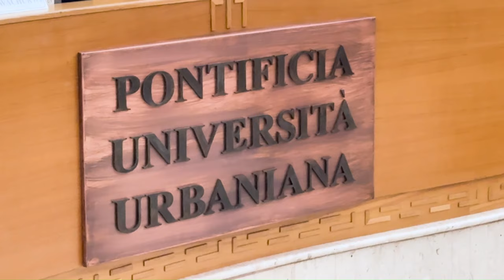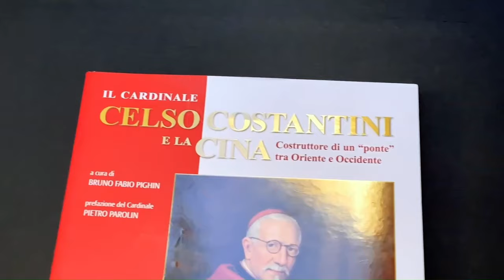Kina – landet der det er forbudt å forkynne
Hva gjør Den katolske kirke for de kristne i Kina? Det er temaet for en ny bok om katolsk misjonsarbeid i landet. Katolsk.no's reporter i Roma Arnt Stefansen var til stede da boken ble presentert.